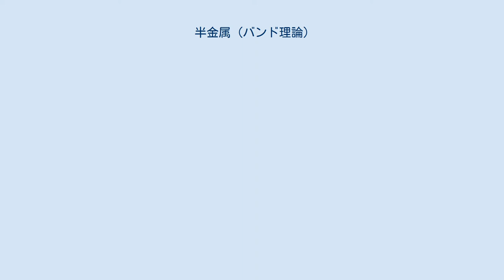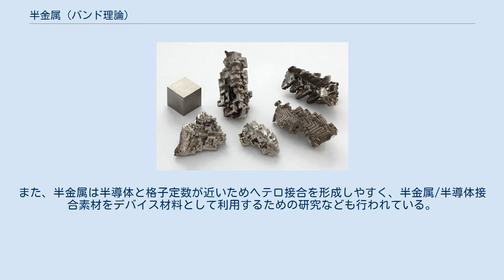半金属 (バンド理論)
代表的な半金属であるビスマスの結晶 バンド理論における半金属（英語: semimetal）とは、伝導帯の下部と価電子帯の上部がフェルミ準位をまたいでわずかに重なり合ったバンド構造を有する物質のことである。
このエネルギーバンドの重なりは、結晶構造の歪みや結晶の層の間にはたらく相互作用などによって形成される。
代表的な半金属としてビスマスが挙げられ、テルル化水銀のような化合物も含まれる。
半金属は電荷のキャリアーが少なく、その有効質量は小さく移動度は大きい。
また、熱伝導率が低い、状態密度を有する、誘電率が大きい、g因子が高い、反磁性磁化率が高いなどの特性を有している。
元素の分類における半金属とは同じ名称であるが異なる概念である。
 半金属の典型例としてはビスマス、ヒ素、アンチモン、グラファイトなどが挙げられ、特にビスマスにおいて詳細な研究がおこなわれている。
バンド理論における半金属は物質の特性に関する分類であるため、元素の分類における半金属とは異なり、テルル化水銀やグラファイト状窒化炭素（γ-C3N4）、CsSnBr3のような化合物も含まれる。
また、ニトロメタンのように極限状態において一時的に半金属性を示す物質も報告されている。
 上:直接遷移型半導体のバンド構造、中：間接遷移型半導体のバンド構造、下：半金属のバンド構造 半金属は半導体と異なり伝導帯と価電子帯が重なっているため、常態においても電子の一部が価電子帯から伝導帯へと渡されることで価電子帯に正孔が生じ、伝導帯は価電子帯から電子を受け取ることで伝導電子が生じる。
半金属においてキャリアーとして働く伝導電子（自由電子）や正孔はこのようなやり取りによってわずかに生じるのみであるため、自由電子の数は金属に比べて極端に少なく、このようにして生じたキャリアーの有効質量は小さく移動度は大きい。
物質内部の熱伝導は自由電子による熱伝導と結晶格子による熱伝導の2つの因子によって起こるが、半金属は自由電子の数が少ないために自由電子による熱伝導の寄与がほとんど得られないため、半金属の熱伝導率は金属のそれと比較して著しく低い。
例えば20°Cにおける熱伝導率を見ると、金属である銅の熱伝導率は386 W·m-1·K-1、鉄で84 W·m-1·K-1であるのと比較して、典型的な半金属であるビスマスの熱伝導率は8 W·m-1·K-1、アンチモンで19 W·m-1·K-1に過ぎない。
伝導帯と価電子帯が重なり合ったバンド構造であるため半金属はバンドギャップを持たず、フェルミ準位において価電子帯の電子がわずかに満たされているためわずかに状態密度を有している。
また、ドナーもしくはアクセプターとして機能するような不純物の添加によって電気物性が著しく変化する点は半導体に類似している。
ビスマスではこの不純物に敏感な性質を利用することで任意のバンド構造に制御することができる。
 純粋な半金属は金属と同様に温度の上昇に比例して電気抵抗も増加するが、半金属にアクセプターとして働く不純物を添加することで、ある温度に電気抵抗の極大が現れるような金属とは異なった挙動を示すようになる。
また、半金属はフェルミ準位や価電子帯とその一つ下のエネルギーバンドの間の間隔が狭いため、半導体と同様に赤外線に対する応答性は多様である。
誘電率は、典型的な半金属であるビスマスでおよそ100 F/mであり、半導体であるケイ素の誘電率が11.7 F/mであることと比較して1桁ほど大きい。
半金属のg因子は高く、これはコーエン-ブロントの理論によって説明され、ビスマスやアンチモンにおいてはこの理論に対する実測値の程よい一致が見られる。
反磁性磁化率は物質のバンド構造に大きく影響を受けるため、バンドギャップを持たない半金属のバンド構造を持つ物質は共通して反磁性磁化率が高い。
 ビスマスやヒ素、アンチモンはヒ素型結晶構造と呼ばれる、わずかに歪んだ菱面体の単位胞を持つ層状構造の結晶を形成する。
この結晶構造のわずかな歪みに起因して、これらの金属結晶のブリュアンゾーンは、歪みのない体心立方格子を取る金属結晶のブリュアンゾーンと比較して、z軸方向に圧縮された形を取る。
このブリュアンゾーンの歪みに起因して、z軸方向の面上に位置する価電子帯はフェルミ準位より高い準位を取り、一方でy軸方向の面上に位置する伝導帯はフェルミ準位より低い準位を取るため、フェルミ準位をまたいで価電子帯と伝導帯のわずかな重なりが生じる。
半金属の価電子帯と伝導帯の重なりはわずかであり、例えば...